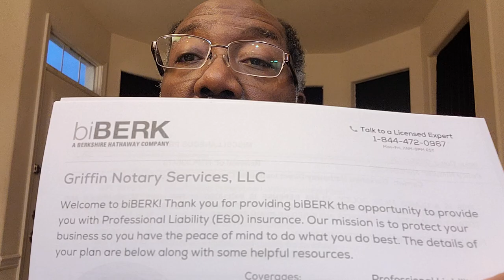Interesting Info I Read In My BiBerk E & O Policy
Aluminum Legal Clipboard

Amazon Music

Griffin Notary Amazon Store:

Audible Plus